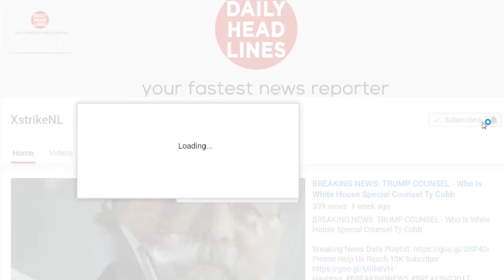Breaking News October 06 2017 - California Governor Signs 'Sanctuary State' Bill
●●●●Daily Headlines●●●●